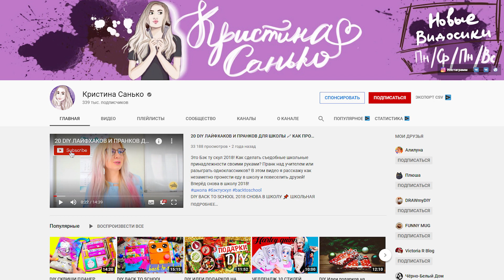Кристина Санько: сколько зарабатывают DIY-каналы? Как снимать контент и общаться с рекламодателями?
Сегодня у нас новый и необычный формат видео. Это интервью с популярными и известными видеоблогерами, которые живут на деньги с YouTube. Наш гость Кристина Санько. YouTube для неё больше чем хобби, её канал посвящен DIY тематике и активно развивается. Она поделится своими профессиональными секретами и ответит на интересующие всех практические вопросы.

00:00 ► вступление
00:59 ► интервью с Кристиной Санько
01:39 ► как начать свой канал на YouTube
04:23 ► кто является целевой аудиторией
04:46 ► как ориентировать свой контент на зрителя
05:58 ► какие видеоролики популярны у зрителя
07:29 ► как ориентировать свой контент на зрителя
07:46 ► насколько легко понять зрителю контент канала
09:36 ► как создаётся контент на YouTube-канале
10:50 ► стоит ли проводить анализ google trend
14:11 ► идея для контента YouTube-канала
16:35 ► как оборудовано рабочее место блогера Кристины Санько
19:12 ► какую камеру использует ютубер Кристина Санько
20:04 ► как организовать освещение на рабочем месте при съемке
21:40 ► плюсы и минусы комбинированной и монолитной съемки
23:43 ► сколько времени уходит на создание видеоролика
26:02 ► в какой программе монтируется видео
27:19 ► сколько дохода приносит YouTube-канал
29:10 ► какие способы дохода на YouTube-канале использует Кристина Санько
30:33 ► как сильно колеблется доход с YouTube-канала в течение года
33:00 ► как строиться общение с рекламодателями
38:35 ► топ 5 вещей неприемлемых на YouTube-канал для Кристины Санько
40:43 ► как складывается общение со зрителями и как реагировать на критику
44:00 ► какие проекты существуют помимо YouTube-канала у Кристины Санько
47:22 ► сколько стоит рабочий час у автора YouTube-канала
49:20 ► рекомендации для авторов DIY от Кристины Санько